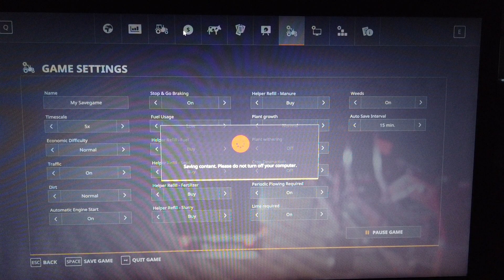MongoTV_4809 - Mongo Games - Farming Simulator 19 - Part 66 - Olsen Farm - Day 23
PART 66 - I like to try save my old farm i made, back in spring year 2021 :-) But i have a very large debt on close to 800.000 dollars on the farm. I like try harvest few times, to see, if it possible, to lower that huge debt ? I had never had a very large farm with large fields in FS19. But now we are in July 2023 soon, and is soon 2 years ago, the more new Farming Simulator 22 was out, like November 2021 ? I will play more later today, when my DJI Pocket camcorder, is finish charging to 100%. I need a shower and a shaving too a lot. Have a good day too :-)